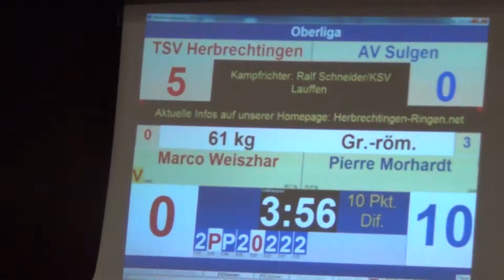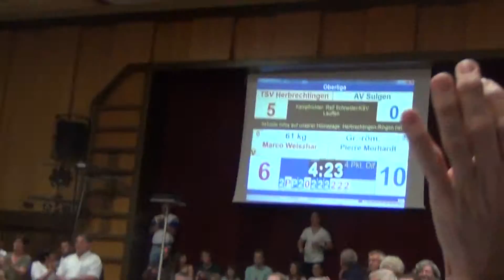61 KG GR Marco Weiszhar - Pierre Morhardt